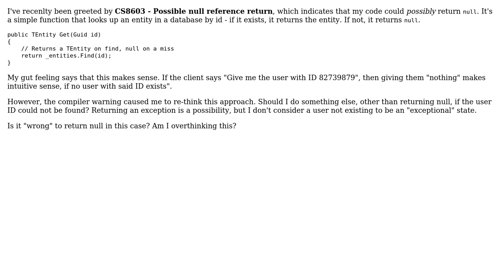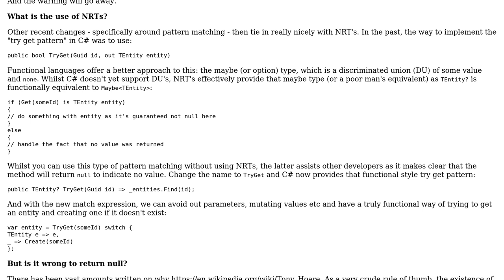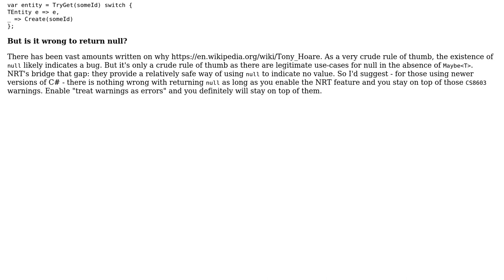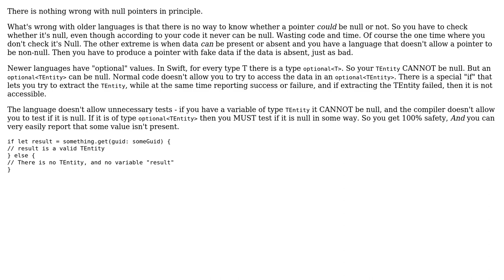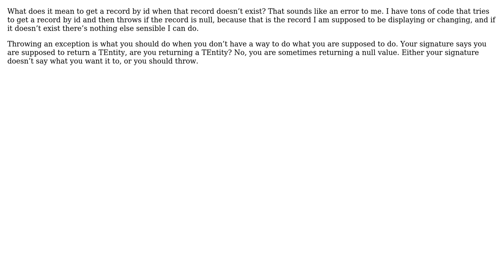Software Engineering: What's wrong with returning null? (6 Solutions!!)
Software Engineering: What's wrong with returning null?

With thanks & praise to God, and with thanks to the many people who have made this project possible! | Content (except music & images) licensed under CC BY-SA | Music | Images & others | With thanks to user Mike Robinson user MechMK1 user jmoreno user James D user Heinzi user gnasher729 user David Arno and the Stack Exchange Network Trademarks are property of their respective owners. You are responsible for your own actions.